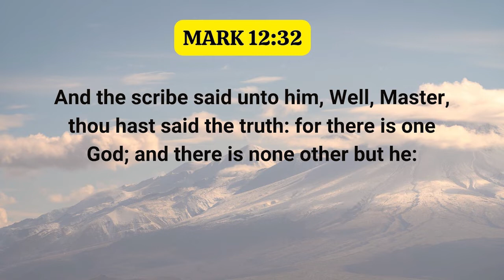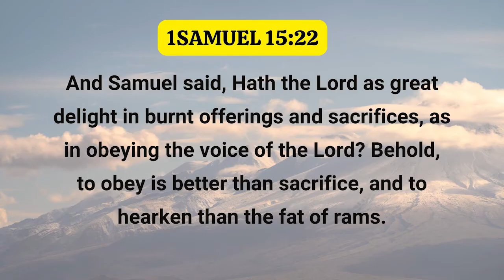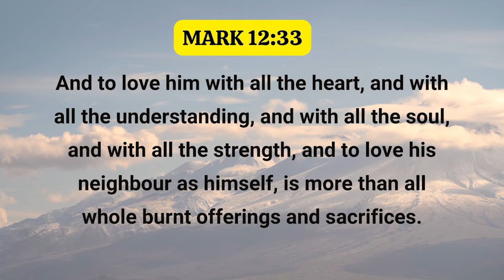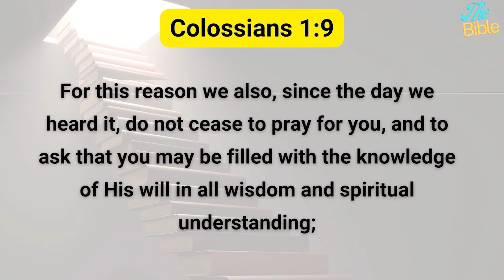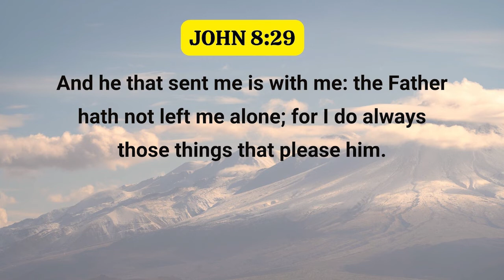Being Fruitful & Productive Part 16